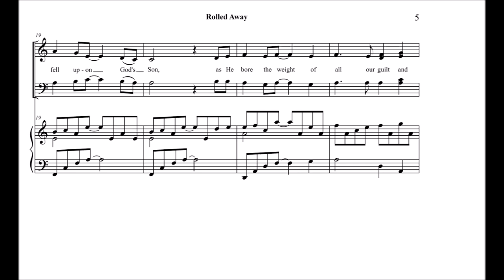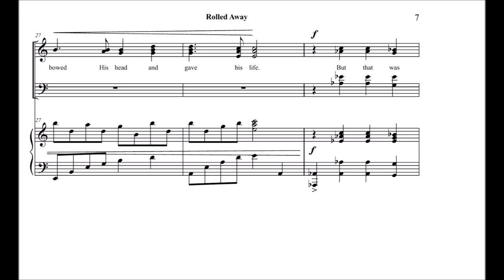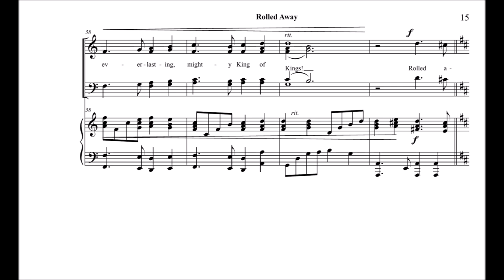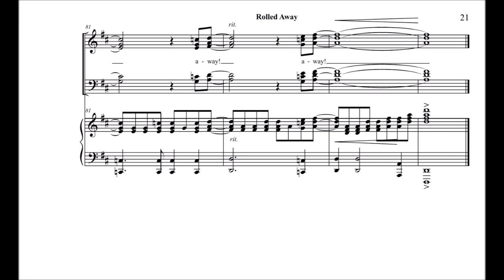"Rolled Away" ~ SATB Anthem Demo by Travis L. Boyd, Worship Sounds Music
A dramatic and inspiring choral anthem about the resurrection of Christ.  A full orchestration is also available.  You can order this at SheetMusicPlus.com.  Type Travis L Boyd into the search window to see all of our available compositions.